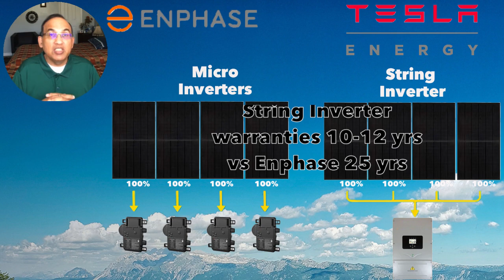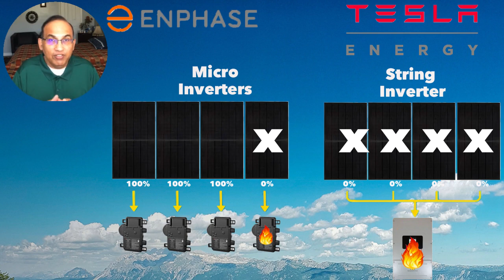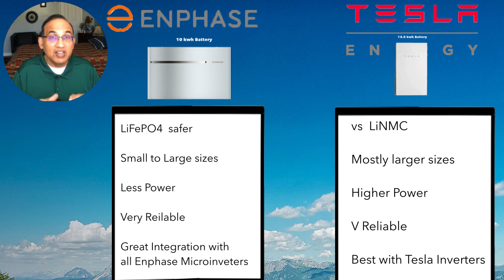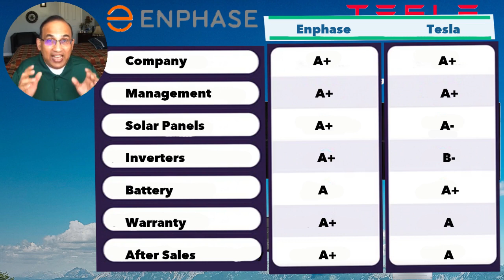Tesla Solar vs Enphase Solar: The Ultimate Comparison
Tesla Solar vs Enphase Solar. The battle of the biggest solar players. Which solar system should you go for? Are the Tesla Solar Panels and Batteries a better choice or is it smarter to buy Enphase Micro Inverters with top-notch solar panels like Sunpower, LG, Panasonic, REC, Solaria, Silfab etc.  What about their batteries? See the video to learn everything you need about Enphase and Tesla and all their solar products including Solar Shingles, Inverters, Micro Inverters, and more.